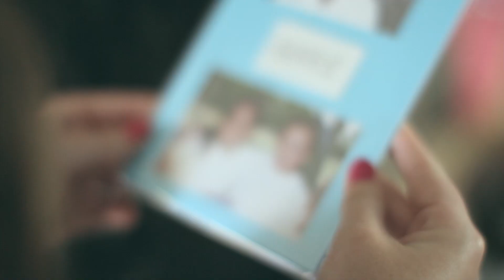Graduation Party 2014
My sister, Elizabeth, and my brother, Austin, both graduated within the same week this year. One from the University of Central Florida and the other from Lemon Bay High School. Congratulations you two! Proud of you both.